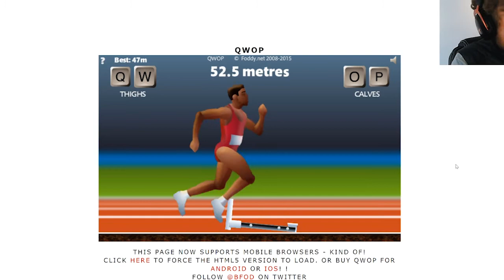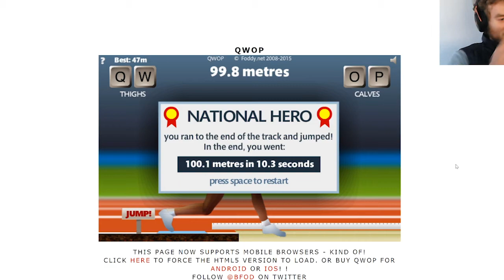QWOP Speedrun, Time 1 minute 42 seconds 52 milliseconds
Just a guy trying to get into the history books